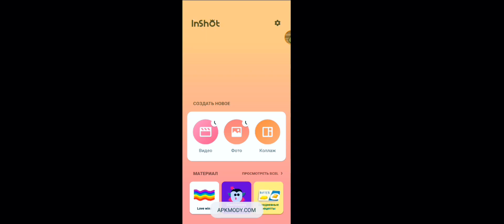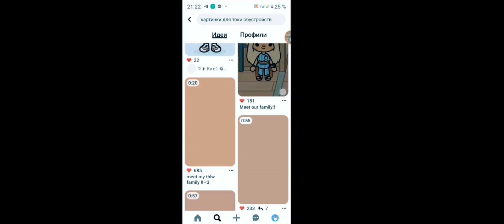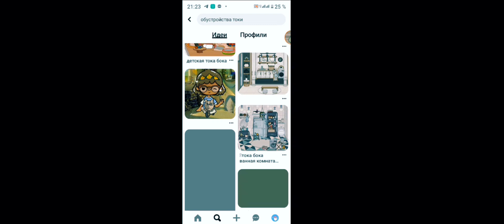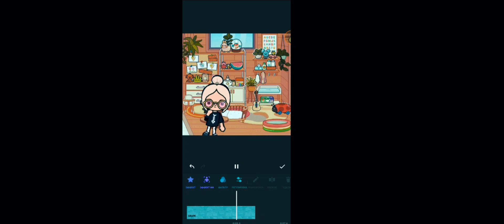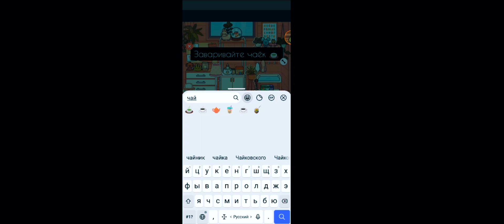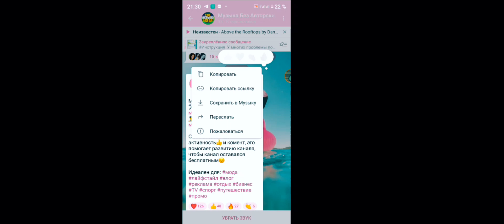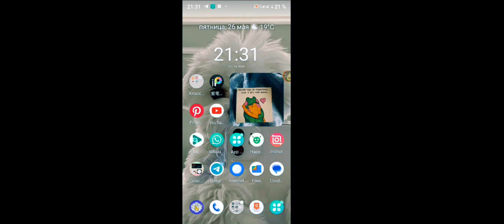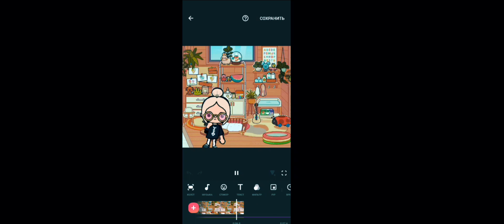туторчик по интро 🍪❤💐